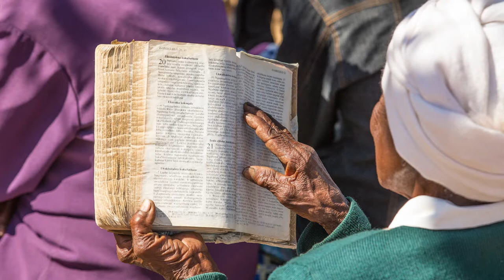3 - Unterwegs in Afrika | Business as Mission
Wie ist es, wenn man sich im Dienst für Gott ins Ausland begibt? In "Unterwegs in Afrika" erzählt Terry Schwartz von seinen Erfahrungen, wie Gott ihn in Sambia beschützt hat und zeigt Fotos von seinen Arbeits-Einsätzen in Ghana und Simbabwe.